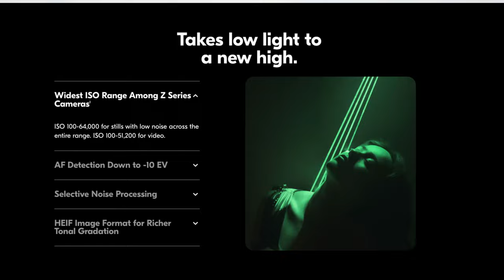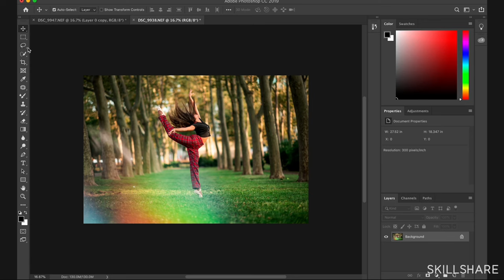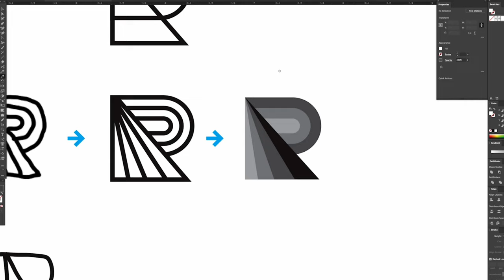My 6 Streams of Income as a Photographer (do these for yourself)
Today, I’m excited to dive into a topic I’ve been meaning to talk about for awhile now - the different streams of income I’ve developed so far as a photographer. If you have a specific stream of income I didn’t mention… drop it in the comments below! Let’s help each other out  🤝

Also… if you’re reading this, be sure to throw this video a 👍

Nikon Z 7II
50mm f/1.2 S Lens
35mm f/1.4G Lens
Nikon Mount Adapter
20mm f/1.4 S Lens
GVM RGB LED Video Lights
Handheld RGB LED Video Light
Kodak Portra 400 35mm FIlm
Olympus Infinity Zoom 80 QD 35mm Film Camera
Camera Tripod
Manfrotto Light Stand
Phone Tripod Attachment
Bose Soundlink Revolve
Rode Wireless GO Mic
XQD 120GB Memory Card
XQD Card Reader

~Chapters~
0:00 - Intro
1:00 - Affiliate Links
2:28 - Physical & Digital Products
3:49 - Google Adsense
4:21 - Licensing & Usage
5:54 - Photoshoots
6:20 - Brand Work/Deals
9:20 - Outro